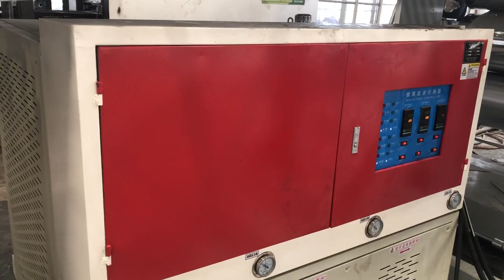PVC marble sheet production line machine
Capacity 15000kg per day, around 800 sheet per day. 1220*2440 or 2800 thickness 2.5 to 4mm.